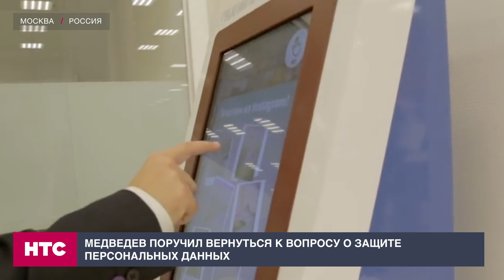Медведев поручил вернуться к вопросу о защите персональных данных